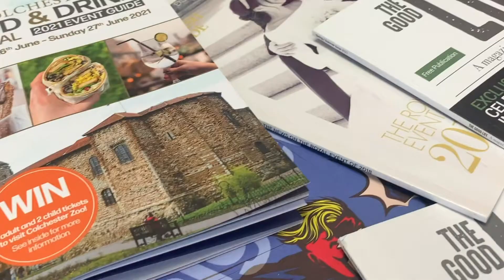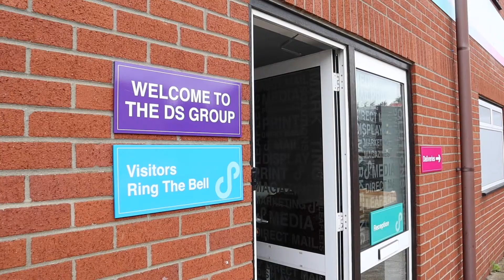Who are we and how can we help you?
Here at The DS Group, supported by an experienced editorial and media team, we currently produce a range of consumer and business magazines, digital news platforms and branded events. we can provide you with everything you need – from writing and design to publishing and distributing. With over 20 years of print and media experience, you’ll be in our safe hands.